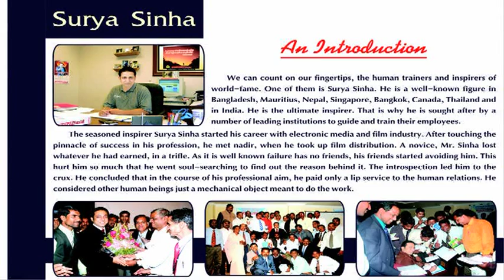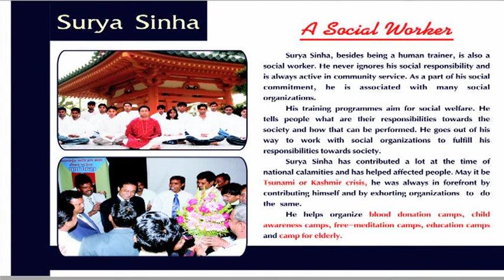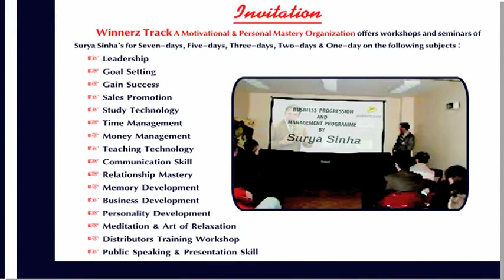Corporate Trainer & Motivational speaker Surya Sinha's An Introduction ,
We can count on our fingertips, the human trainers and inspirers of world-fame. One of them is Surya Sinha. He is a well-known figure in Bangladesh, Mauritius, Nepal, Singapore, Bangkok, Canada, Thailand and in India. He is the ultimate inspirer. That is why he is sought after by a number of leading institutions to guide and train their employees.

The seasoned inspirer Surya Sinha started his career with electronic media and film industry. After touching the pinnacle of success in his profession, he met nadir, when he took up film distribution. A novice, Mr. Sinha lost whatever he had earned, in a trifle. As it is well known failure has no friends, his friends started avoiding him. This hurt him so much that he went soul-searching to find out the reason behind it. The introspection led him to the crux. He concluded that in the course of his professional aim, he paid only a lip service to the human relations. He considered other human beings just a mechanical object meant to do the work.

Like every crisis gives birth to a new leader, the crisis which Mr. Sinha went through gave birth to a humane being, who graduated to become a human trainer. And he acknowledges it too, "whatever I am today, it is because of my previous learning, achievements and training."

Mr. Sinha started his professional life with theatre. Subsequently he moved to Bollywood and made a name for himself as a film editor. He made many serials and ad-films for big banners. Soon he established himself as a leading film maker and earned both fame and money. He also produced a feature film. Soon after, he tried his luck in film distribution. This is where his career and life took a new turn.

The enormous loss of money in film distribution led to erosion of confidence and as a result the idea of committing suicide also came to his mind.

But he realized that many others like him might be thinking on the same line. This inspired him to confront the problem head on. He did the same and now inspires others to start life afresh. It was the beginning of a brilliant career which knew no bounds.

Mailing Address:
Surya Sinha
57-A, Pocket - A/3,
Mayur Vihar Phase - III,